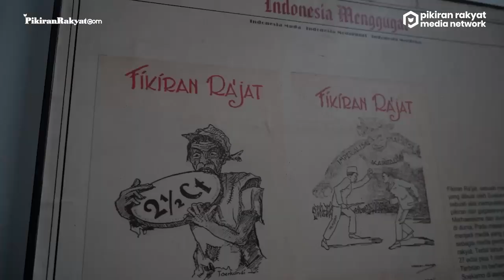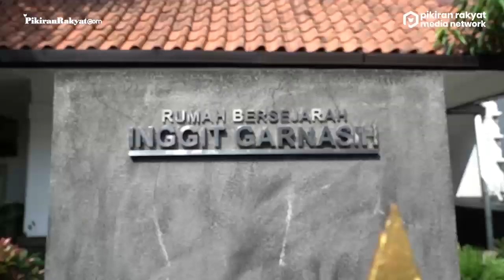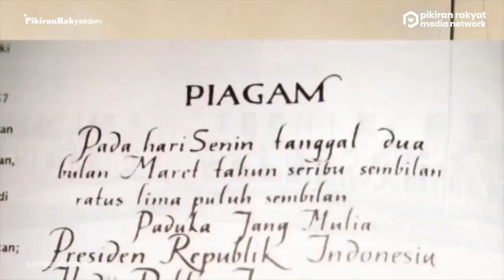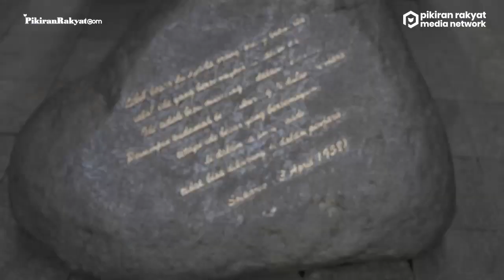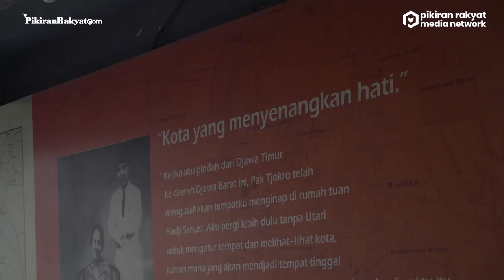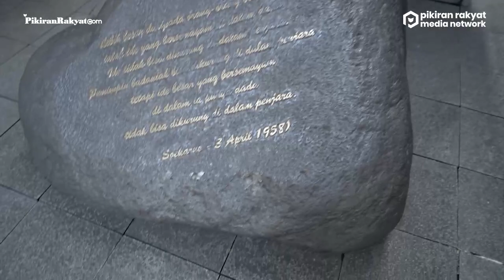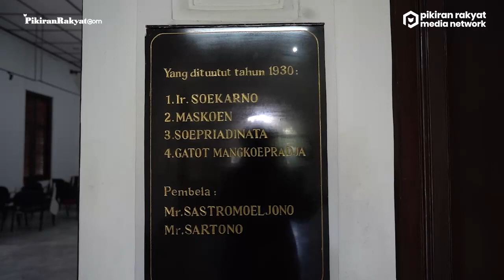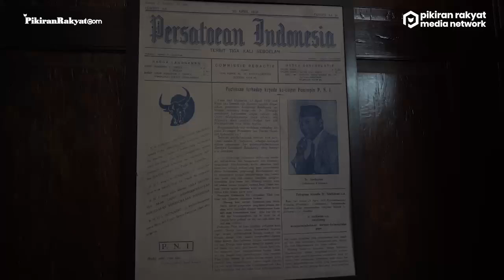Lorong Waktu: Jejak Soekarno di Kota Bandung, dari ITB, Alun-alun hingga Gedung Indonesia Menggugat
BULAN Juni bisa disebut sebagai bulan Soekarno. Alasannya, karena di bulan Juni banyak peristiwa besar yang berkaitan dengan Presiden RI pertama tersebut. Selain hari lahirnya Pancasila pada 1 Juni, Bung Karno lahir pada tanggal 6 Juni dan wafat pada tanggal 21 Juni.
Di Kota Bandung, Soekarno memulai untuk meraih beberapa pencapaian monumentalnya. Dari mulai Technische Hoogeschool te Bandoeng (sekarang ITB) tempat di mana ia menuntut ilmu, Rumah Bersejarah Inggit Ganarsih, Penjara Banceuy hingga Gedung Indonesia Menggugat, Soekarno meninggalkan banyak jejak sejarah.
Bersama komunitas Aleut, tim Pikiran-rakyat.com memasuki lorong waktu dan napak tilas jejak Soekarno di Kota Bandung.